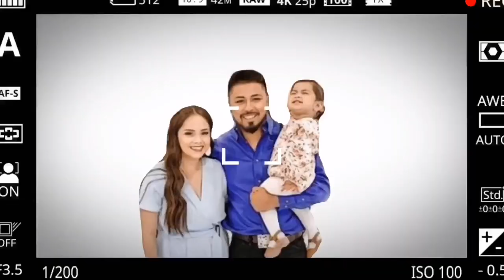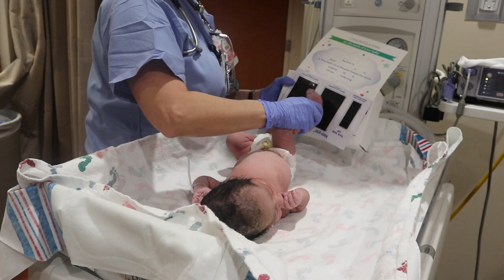BIRTH VLOG + SUCCESSFUL VBAC BABY #2 | VIVECA ALBARRAN